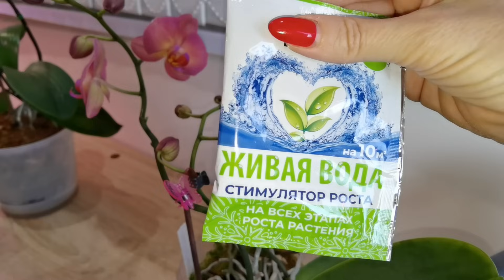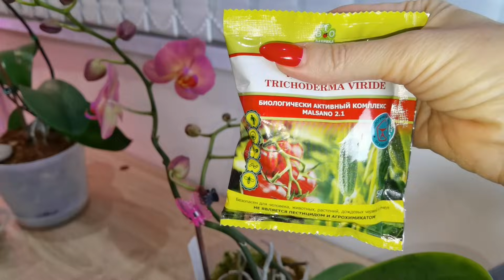Опять МАТРЁШКА для орхидеи? Иногда так делаю. ЛАДНЕНЬКАЯ | Бриллиант мечты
(статьи, консультации, розыгрыши орхидей из моей коллекции)